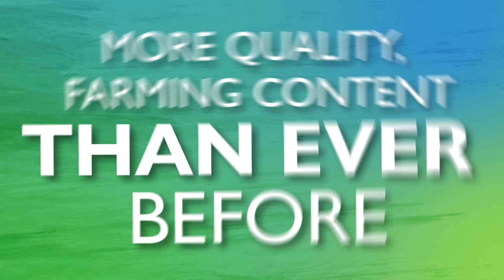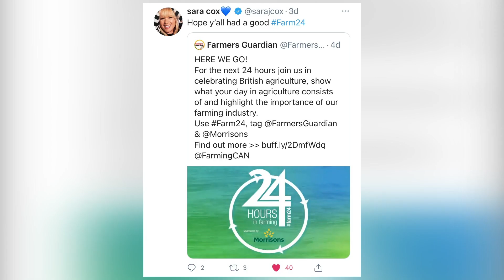24 Hours in Farming Highlights 2021